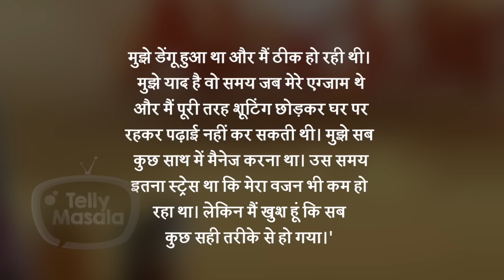Anushka Sen & Avneet Kaur Reaction On Achieving Good Marks In HSC Exams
Check-Out Young Talented Actress Anushka Sen & Avneet Kaur Shared There motivation to work and study at the same time, actress also expressed their happiness of achieving good Marks and  how tough it was for them to manage both the things.Watch video to know more.